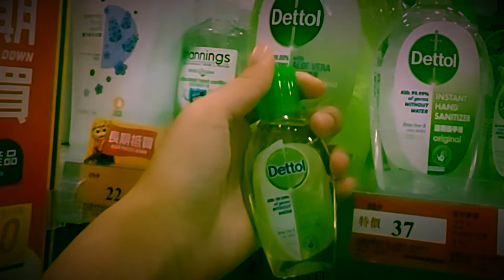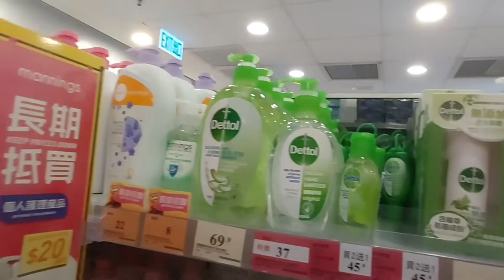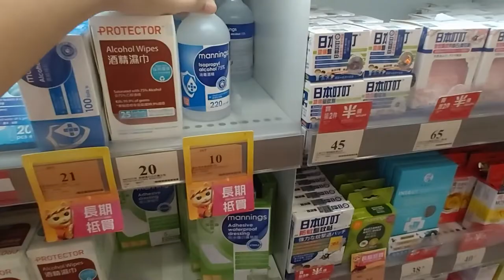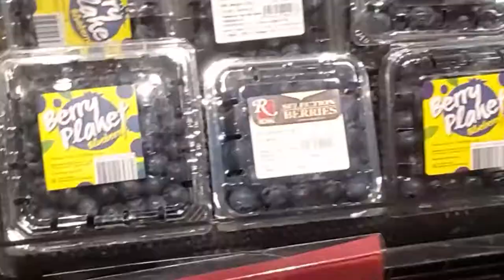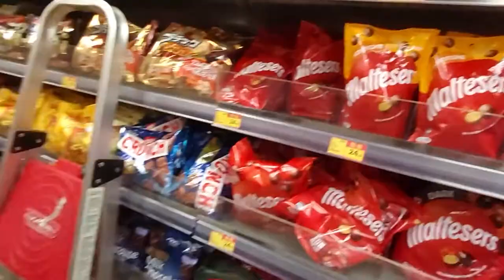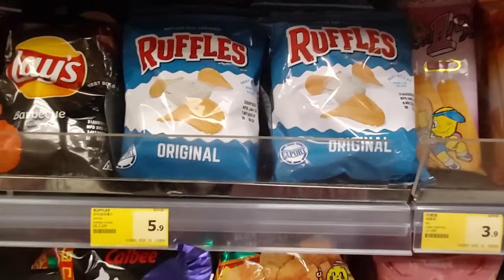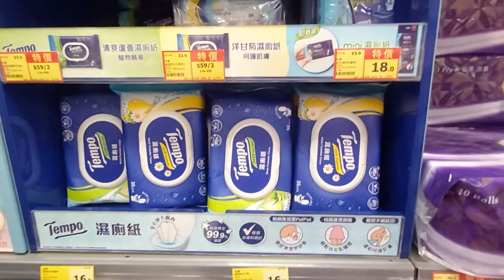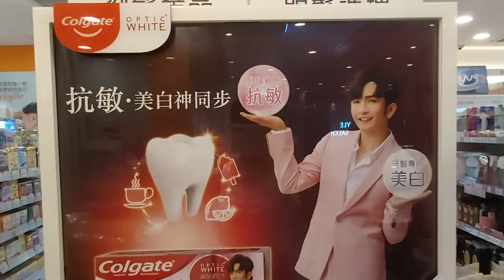Hong Kong Grocery Shopping | Vlog #9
This is a vlog where I went to the HKU Hall quite a few months ago. During the course of the trip, there were many other areas that I went to which I have included in my vlog. We've got this!!